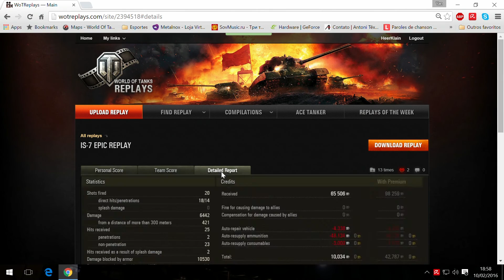IS-7 Missão 15 pesado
e inscreva!!